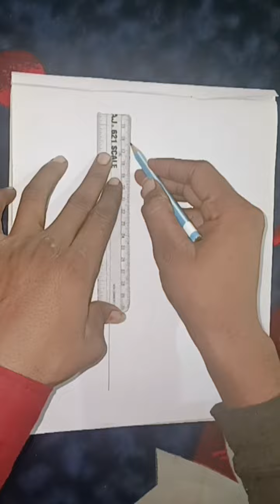how to draw krishna half face easy drawing for beginners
how to draw krishna half face easy drawing for beginners | krishna drawing @artbysunilbharti

krishna drawing
line art krishna drawing
flut krishna drawing
krishna painting
Radha Krishna wall penting
oil painting radha krishna painting
sketch book drawing
wedding art krishna
radha krishna wedding art special
radha krishna water colour painting
short painting krishna
1.

About me 😊..
hi my is penter sunilbharti .
on this channel i always try to show easily way of drawing . from here you can improve your drawing skills.hope injoy the video find them helpful.if you like my videos , don't forget to subscribe and hit the bell